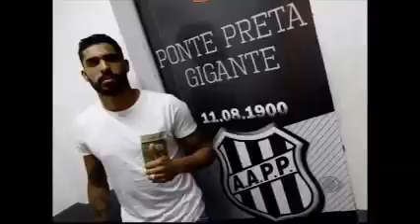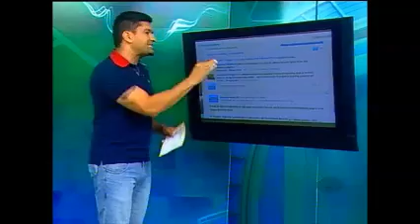JOGO ABERTO SC 05/01/15